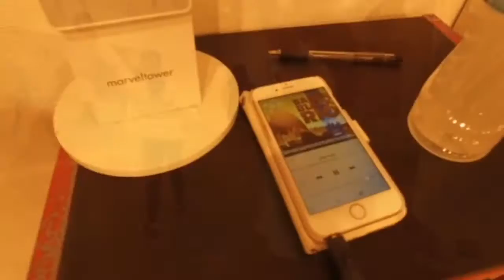【DANCE SPACE Q もみ / WAACKING】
May'nの専属バックダンサーを務めるもみ先生のクラス！

グルーブや力の抜き方、　SOULダンス独特な大人かっこいい踊り方など、他のクラスでは習うことのできないダンスの緩急のつけ方などを細かく丁寧に教えてくれます。

こんなに踊ることを「心地よく」表現してくれるクラスもなかなかないのではないでしょうか！！

大人かっこいい感じ！ぜひご覧ください！